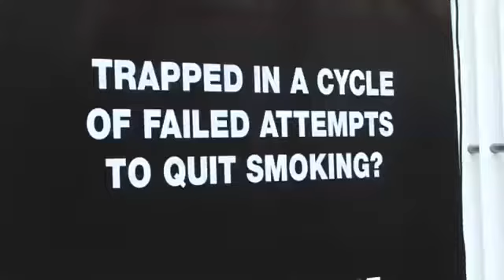Escapologist escapes nicotine addiction.